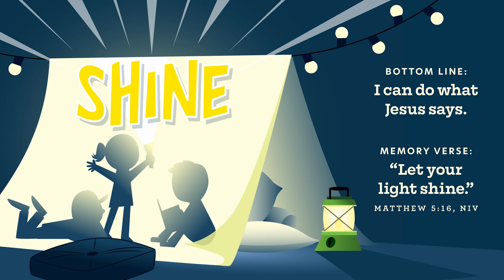4.28.2024 Toddler-PreK GoKids Service